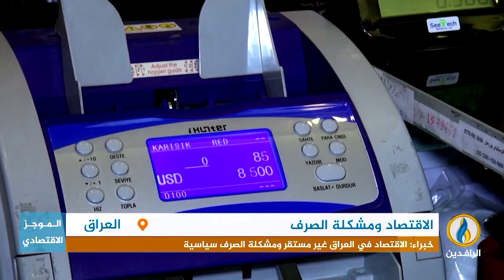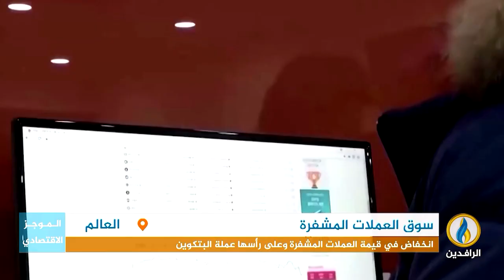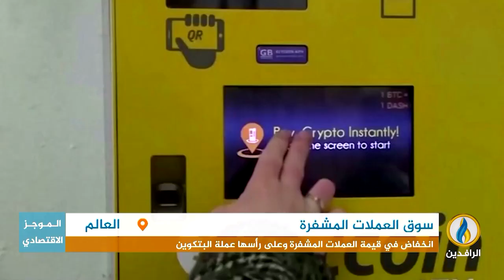أبرز الأخبار الاقتصادية على قناة_الرافدين ليوم الثلاثاء في